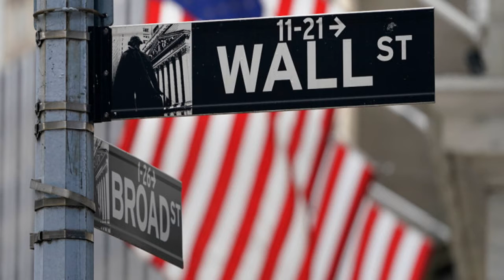ΗΠΑ: Κλείσιμο με άνοδο στη Wall Street | ΚΟΣΜΟΣ | iefimerida.gr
Με άνοδο έκλεισε το χρηματιστήριο στη Wall Street, καθώς η υποψήφια υπουργός Οικονομικών των ΗΠΑ, Τζάνετ Γέλεν, στην άκροασή της στη Γερουσία τάχθηκε υπέρ ενός μεγάλου πακέτου οικονομικής βοήθειας από την ομοσπονδιακή κυβέρνηση για την τόνωση της αμερικανικής οικονομίας που έχει πληγεί από την πανδημία του νέου κορωνοϊού.   Στην ομιλία της στην επιτροπή της Γερουσίας για την επικύρωση του διορισμού της, η Γέλεν υποστήριξε πως τα κέρδη από ένα μεγάλο πακέτο οικονομικής τόνωσης υπερτερούν του κόστους μιας υψηλότερης επιβάρυνσης χρέους.    Ο Dow Jones έκλεισε ενισχυμένος κατά 116,26 μονάδες (+0,38%), στις 30.930,52 μονάδες. Ο δείκτης Nasdaq, των εταιρειών υψηλής τεχνολογίας, έκλεισε με άνοδο 198,68 μονάδων (+1,53%), στις 13.197,18 μονάδες. Ο ευρύτερος δείκτης S&P 500, πιο ενδεικτικός της γενικής τάσης, έκλεισε με άνοδο 30,66 μονάδων (+0,81%), στις 3.798,01 μονάδες.   ...